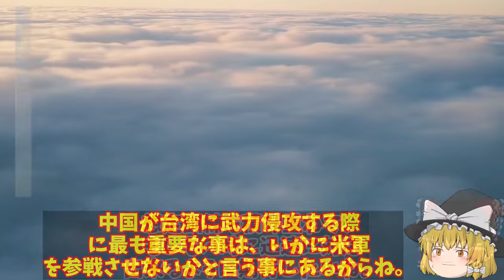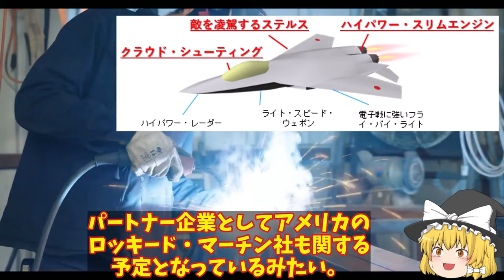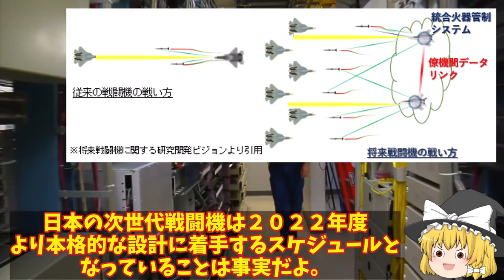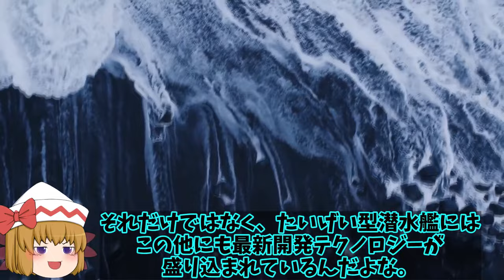【ゆっくり解説・軍事News】アジア情勢 米軍B1爆撃機2機日本岩国基地へ緊急着陸！F35B増強も始まり韓国からの緊急退避作戦【スペシャル・特集】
アジア情勢 米軍B1爆撃機2機日本岩国基地へ緊急着陸！F35B増強も始まり韓国からの緊急退避作戦【スペシャル・特集】

11米軍B1爆撃機2機日本岩国基地へ緊急着陸！F35B増強も始まり韓国からの緊急退避作戦も念頭に？

12日本の開発部品についに米英気づいた！F3戦闘機やテンペストにNGAD計画まで採用か新AESAレーダーに？

13海自最新鋭はくげい潜水艦進水その性能は世界一！4000トン級となる潜航深度は最強へ？

引用・転載「出典：海上自衛隊ホームページ」
引用・転載「出典：航空自衛隊ホームページ」
引用・転載「出典：陸上自衛隊ホームページ」